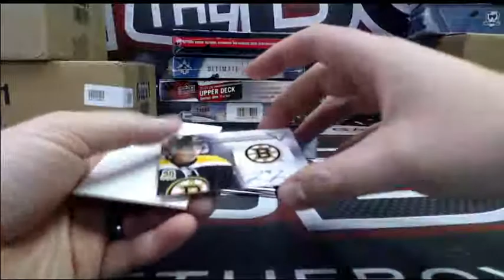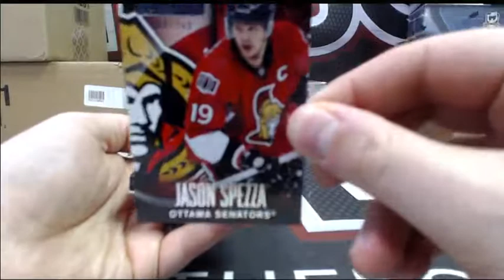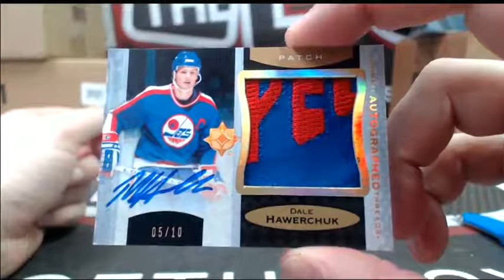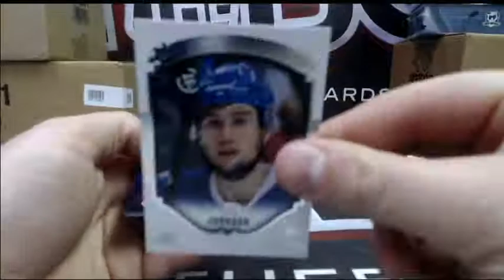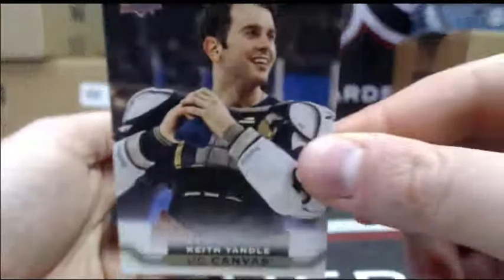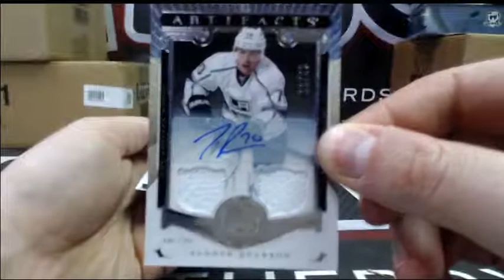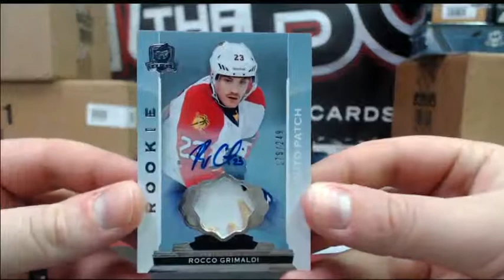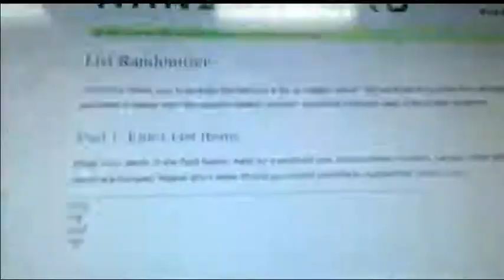Outoftheboxbreaks Break #1673 6 BOX MIXER WITH THE CUP